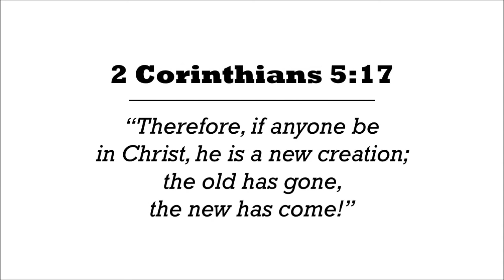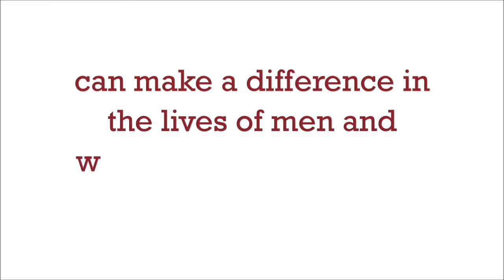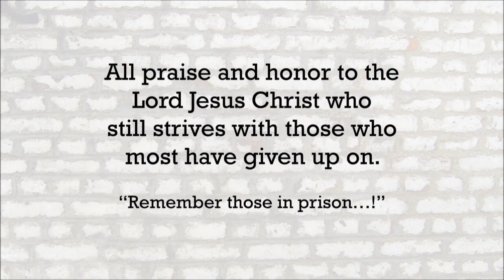CRI Short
Inmate and volunteer testimonies of Celebrate Recovery inside